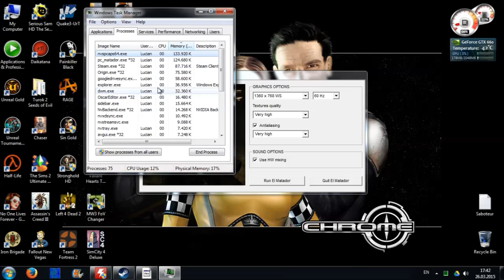El Matador PC review HD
Is El Matador an obscure game for good reason or is it genuinely good? Find out in this review!

P.S. Watch in Google Chrome to view at 60 FPS!